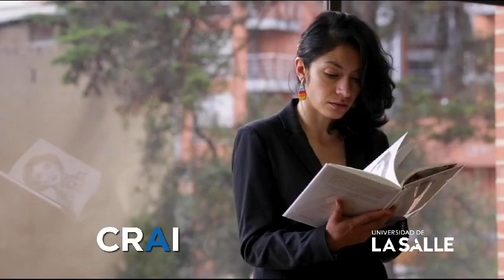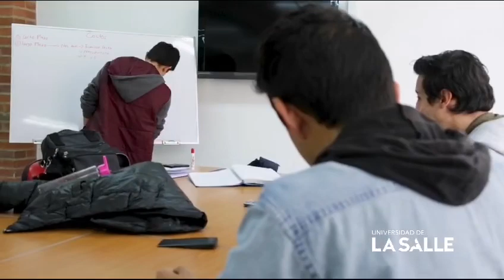Sistema de acompañamiento integral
¿Ya conoces nuestro sistema de acompañamiento integral?

🤔 En este video te contamos más sobre sobre este… 😉